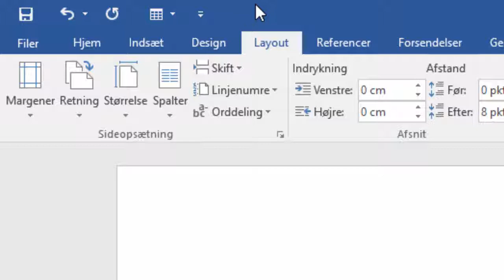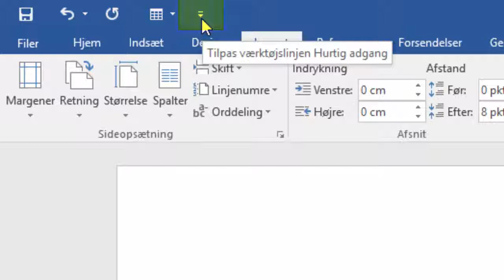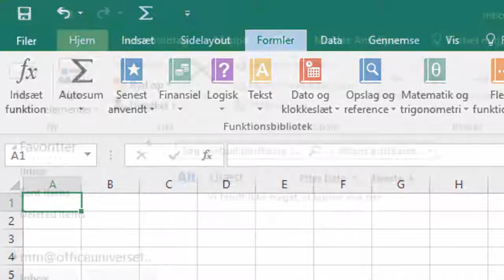Værktøjslinjen Hurtig adgang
Tilføj dine favorit kommandoer til værktøjslinjen Hurtig adgang, og spar både klik og tid, når du arbejder i Office pakken